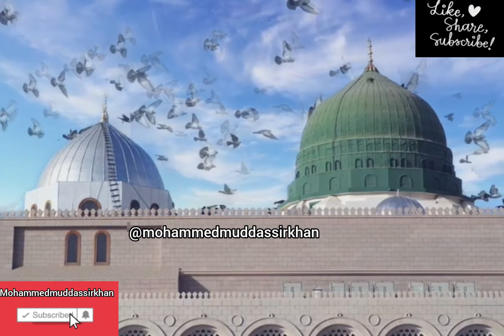Huzoor Akrm ﷺ Ne Irshaad Farmaya Shote Waqt Asmat Ka Surma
❤Allah is Greatest of all 🕋
                      and
🧕I am The UMMATI of Mohammad rasool Allah sallallahu alaihi wasallam ❤❤❤
‎@Mohammed muddassir khan